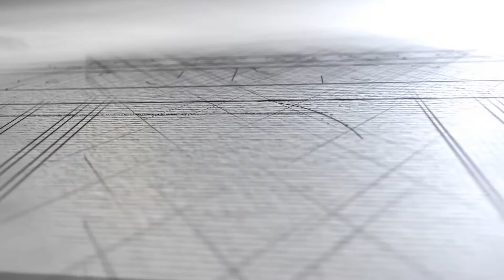The Soland Team Rockin Roll Real Estate Video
Things that set us apart from other Realtors